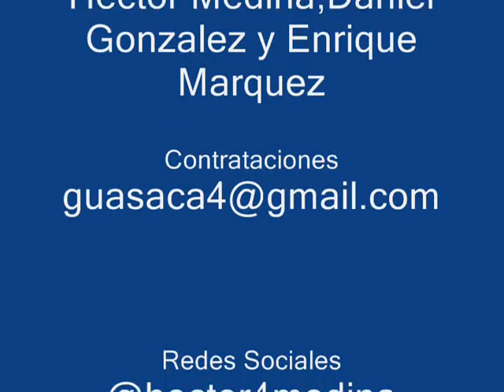Mosaico Gualbertero-Hector Medina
Hector Medina cuatrista de la reconocida agrupacion Guasak4 ,les presenta Mosaico Gualbertero un tema promocional de la primera produccion discografica en su faceta como cantante.Este mosaico contiene temas que forman parte de nuestro sentimiento, nacional. Canciones que fueron conocidas en la voz del maestro Gualberto ibarreto y que aun siguen vigentes. Un homenaje al Cantor de La Voz del Pueblo Gualberto Ibarreto en este Mosaico Gualbertero.

Tema: Mosaico Gualbertero
Autores: Simon Diaz y Enrique Hidalgo
Musicos:
Hector Medina (Cuatro y Voz)
Daniel Gonzalez (Bajo Elctrico y Coros)
Enrique Marquez ( Mandolina)
Carlos Perez(Maracas)
Ruben Gavidia (Guitarra)

Grabado en Studio Maturin Edo Monagas por Daniel Gonzalez
Mezclado y Masterizado por Juan Carlos Almao en Barquisimeto Edo Lara. Venezuela.

Venezuela 2016